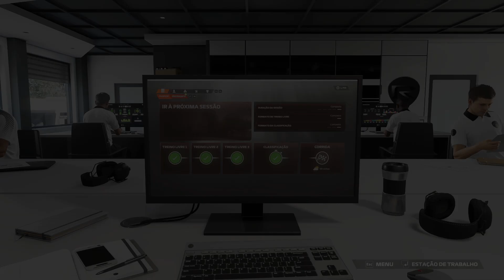F1 2023 079 Grande Prêmio Da Itália